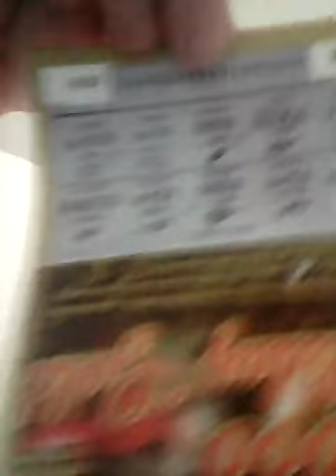Kentucky lottery I win 2 dollers again